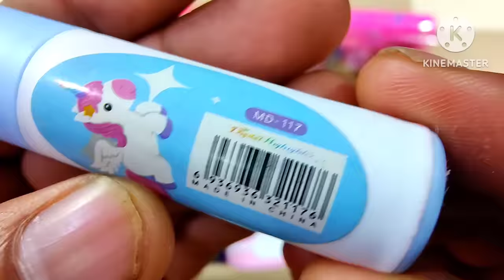Ultimate Stationery Collection From The Box, Doraemon Pencil Case, Secret Pen, 3in1 kit, Eraser, Toy